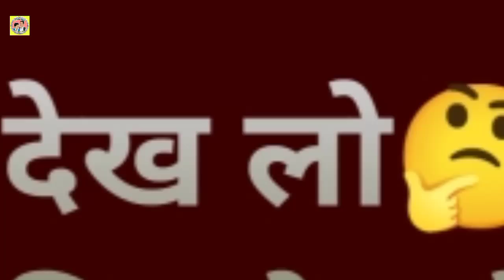ग्रामीण विलुप्त प्राय कला "गैड़ी दौड़"😍🤔Rural extinct art "Gaidi Race"Seoni, Madhyapradesh 🤔🌻🌲India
Title of the video - ग्रामीण विलुप्त प्राय कला "गैड़ी दौड़"😍🤔Rural extinct art "Gaidi Race"Seoni, Madhyapradesh 🤔🌻🌲India(Bharat)

About this vedio - इस वीडियो में मध्य प्रदेश के ग्रामीण अंचलों में लोकप्रिय गैड़ी दौड़ का फिल्मांकन किया गया हैIn this video the popular Gaidi race in rural areas of Madhya Pradesh has been filmed.

Social Media -

1. Facebook